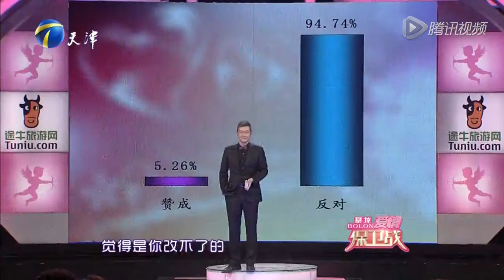【經典愛情保衛戰】第一季EP19--銷售女被男友逼婚逼發飆，誰願意和這樣的男人結婚？